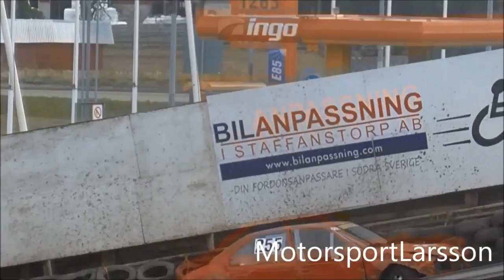Folkrace - Svampafestivalen Lördag 2015-08-01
Mina höjdpunkter från Svampafestivalen 2015
Blev en del kriser, rullningar och massa härligt ladd.
Var ej där på torsdagen pga jobb.
Copyright MotorsportLarsson

Klippet skapades med hjälp av Windows Movie Maker och Freemake Video Converter.